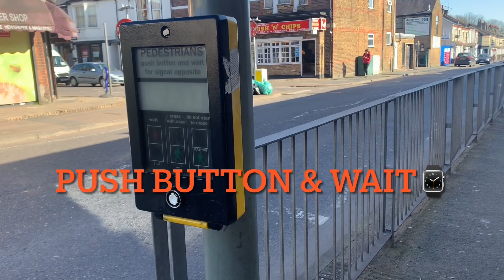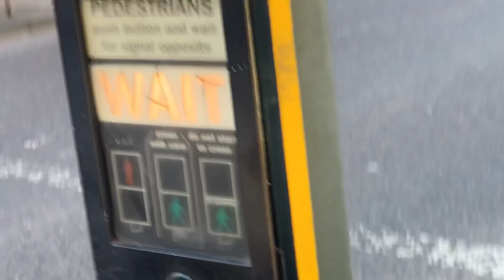Road crossing Learning for kids / Traffic Rules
Amaan learn how to cross the Road by following the signals